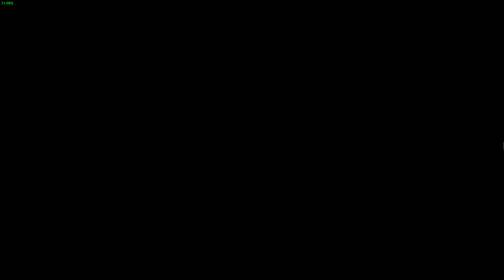Dota 2 Patch 7.34d Ogre Magi 22 Kills Match MVP Gameplay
Hello guys!
This video is of full gameplay of Dota 2 Win Game!
Playing with Ogre Magi Hard Support.

Ignite and Good Luck | 5 Ignite Kills
Master Blaster | 8 Fireblast Kills
Helping Hand | 30 Assists
Serial Killer | 12 Hero Killstreak

| Match Stats: 22K/11D/31A

AMK Gaming , amkgaming , XDALYXD , XDALYXDYT
Ogre Magi , Soft Support , Win